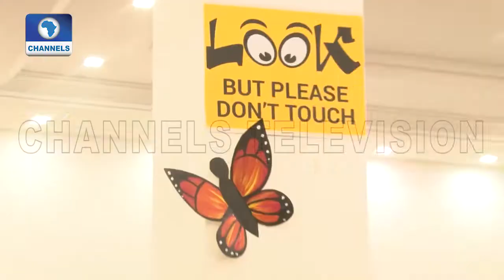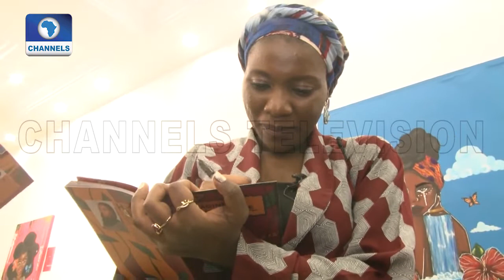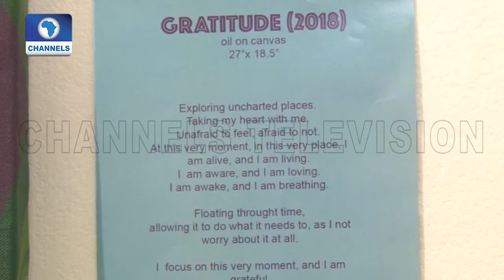Artist Hafsat Sami In Debut Exhibition 'Imagining A Beautiful Life' |Art House